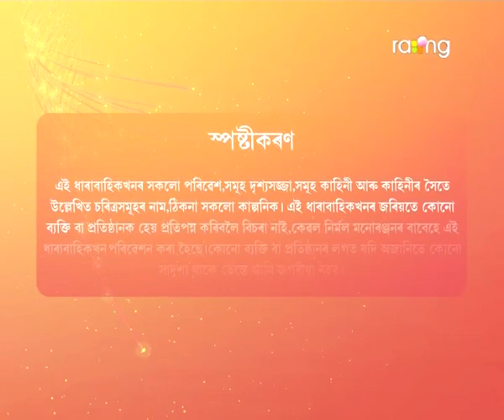Mon Geet - মনগীত | 19th July 2022 | Episode No 110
Its generally said true love comes to a persons life only once! But can one find true love more than once? Generally its love that usually precedes the holy institution called marriage. But can love blossom between two souls after matrimony? In the case of Monjit and Geetika, the main protagonists of ‘Mongeet’, it was marriage first. It was wedlock first without any love blossoming between them. Let alone accepting Monjit as her Prince Charming, Geetika had actually come under some pressure to marry him! Nevertheless, she fulfilled all her duties and responsibilities of a doting wife. She did everything a wife should do for her husband and his family. But despite her sacrifices and the pain, will Geetika enjoy marital bliss? Will her marriage with Monjit turn out to be a really happy one? Watch the story of Monjit and Geetika unfold in ‘Mongeet’, our new mega serial, Monday to Saturday at 09.30 PM on your favourite entertainment channel Rang TV.